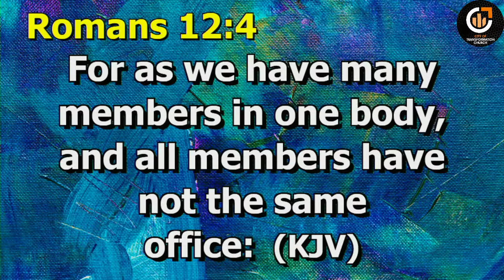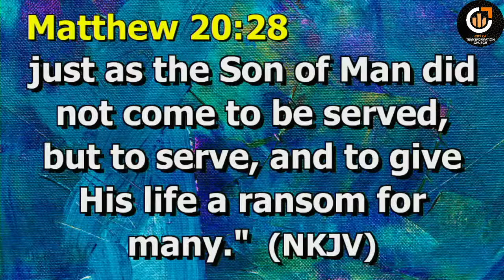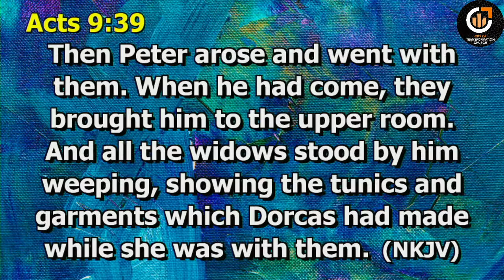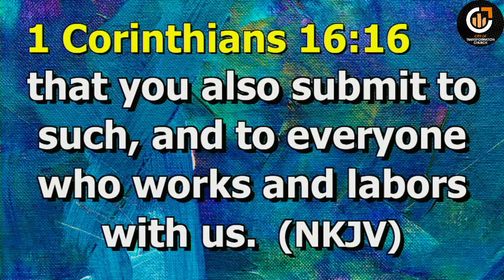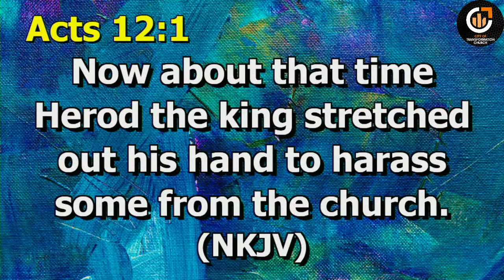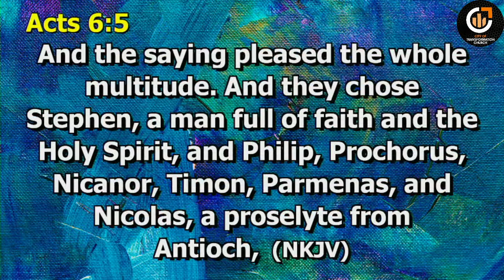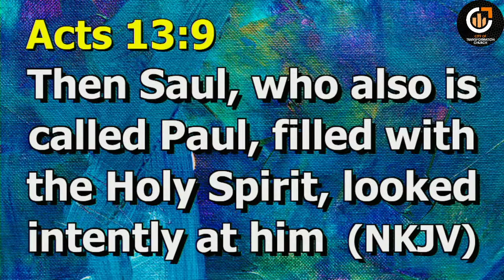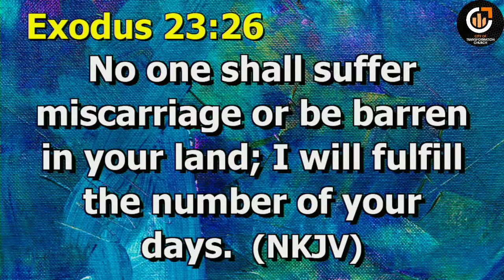Pillars of the Vision || Charisma || The Gift of Ministry || Rev. Dr. Dodzweit Achero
Join Transformers Whatsapp Community (TWC) Send your Name to 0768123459

Join us Every Sunday at 09:00am for a  life transforming Virtual Church Service.
Facebook page: Dodzweit Achero  or his Youtube Channel: @Dodzweit Achero

Catch us every Tuesday for our virtual & in-person Prayer Service from 6:30pm.

To download Rev. Dodzweit's latest book Change the Trajetory of your Life, follow this

To participate in giving use Safaricom Paybill:361751
Account: Purpose of giving. eg Tithe/Offering/Seed/Booster etc.